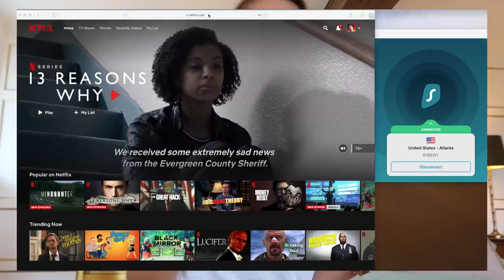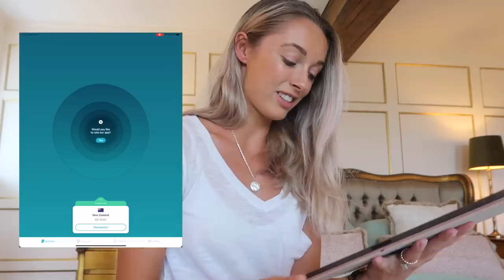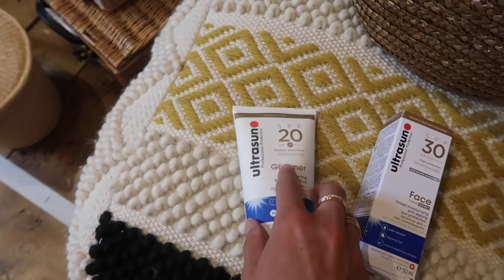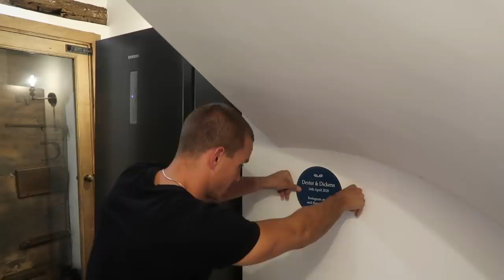DRESSING ROOM DECLUTTER & New Home Unboxings // Fashion Mumblr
You can use the VPN to safely access the GLOBAL internet on all your devices; EG watch UK TV programmes when you're abroad, watch the final series of your US favourite TV show while in the UK, shop from Australian website, the possibilities are endless!

Discount: JOSIE10